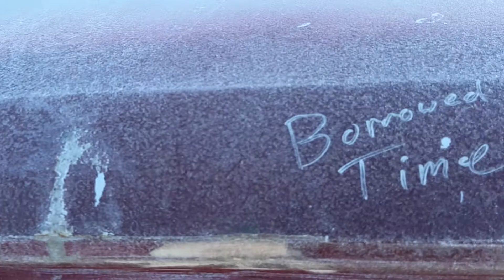440 transmission cooling lines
Update on 440, rust, bs